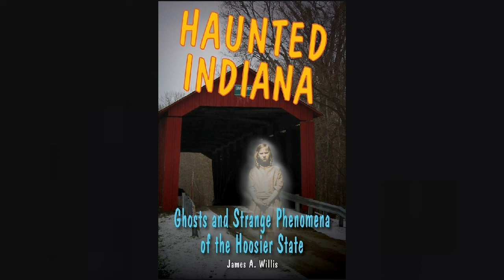Haunted Indiana Ep 61. Pennies for Pearl.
It's that time again and this is our last season...

Season 6.

Tonight's story takes place in western Indiana and it's called... PenniesforPearl!

☠WARNING ☠

Mad Magician Karos WILL NOT BE HELD LEGALLY RESPONSIBLE THE MISUSE OF THE INFORMATION ON THIS CHANNEL. THE INFORMATION ON THIS CHANNEL IS FOR EDUCATIONAL AND ENTERTAINMENT PURPOSES ONLY. PRACTICE RESPONSIBLY AND AT YOUR OWN RISK!